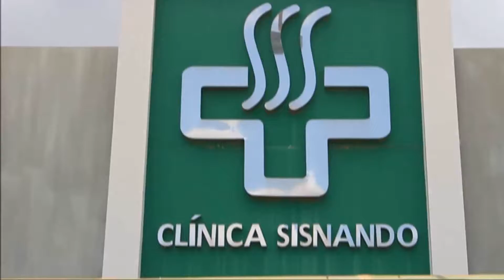CLÍNICA SISNANDO EM TAILÂNDIA-PA